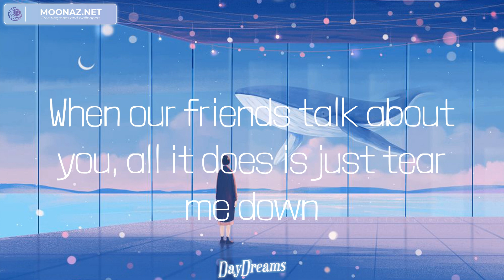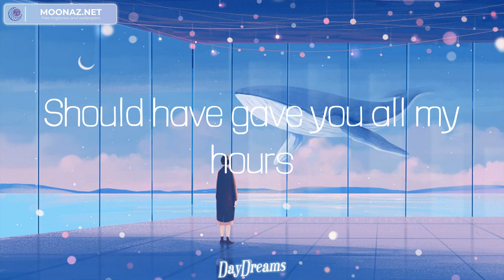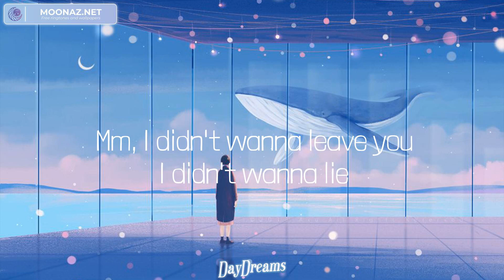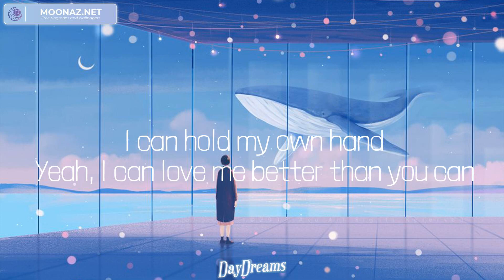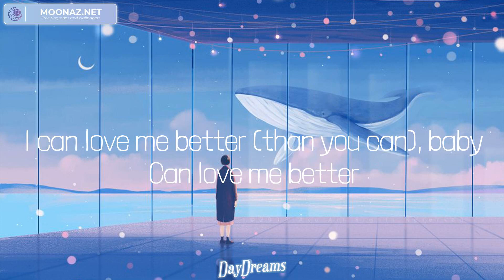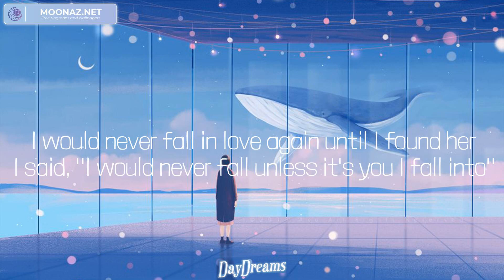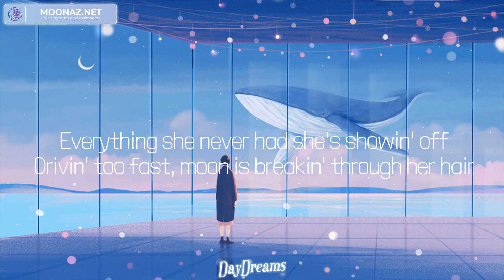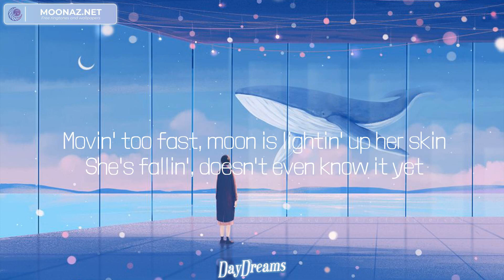Bruno Mars - When I Was Your Man (Lyrics) Mix| Miley Cyrus,Stephen Sanchez,One Direction